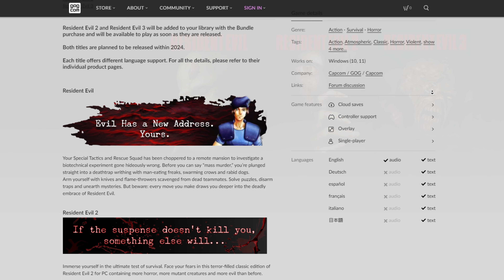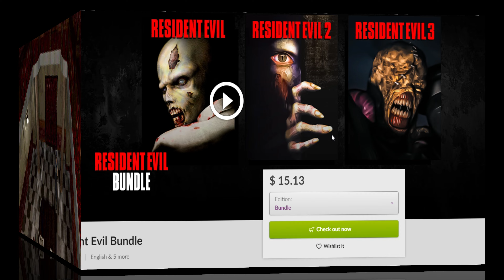¡No te lo Pierdas! Resident Evil Original en PC por Primera Vez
Revive el terror y la nostalgia de estos títulos icónicos que definieron el género. En este video, te mostramos cómo puedes jugar al Resident Evil original en tu PC y te contamos cuándo estarán disponibles Resident Evil 2 y Resident Evil 3: Nemesis. Además, hablamos de las características especiales que GOG ofrece para estos juegos legendarios.

Si eres un verdadero fan de Resident Evil, no te puedes perder este video. ¡Bienvenidos al canal y prepárense para una dosis de terror clásico!ResidentEvil

Capítulos:

00:00 Inicio
00:38 Introducción
01:06 Contexto Histórico de Resident Evil y su Debut
01:56 Resident Evil en GOG
04:35 Características Especiales en GOG
06:15 Opinión y Conclusión
07:12 Mensaje a la Comunidad de Resident Evil
08:02 Cierre